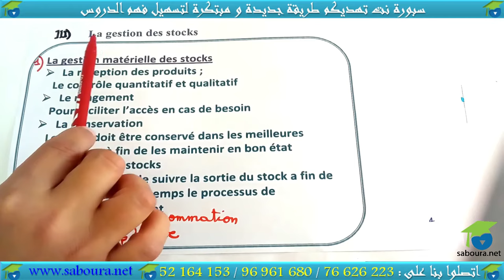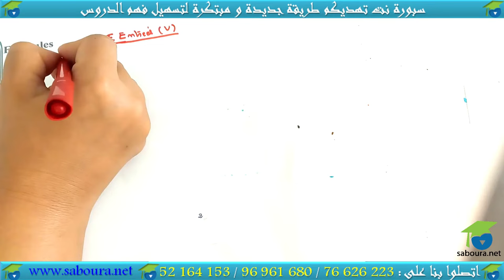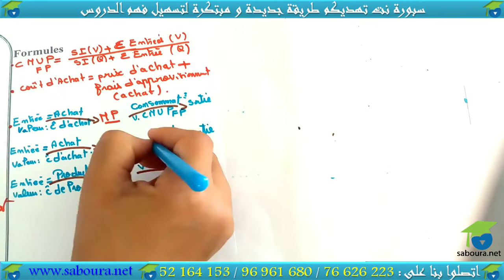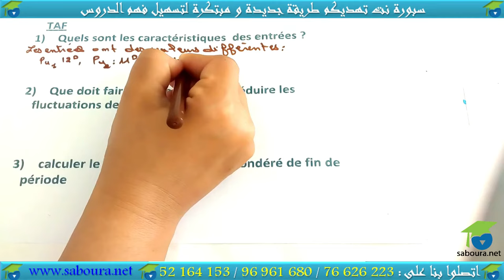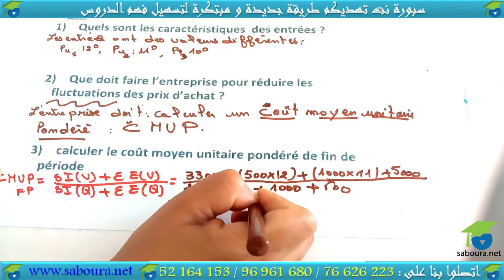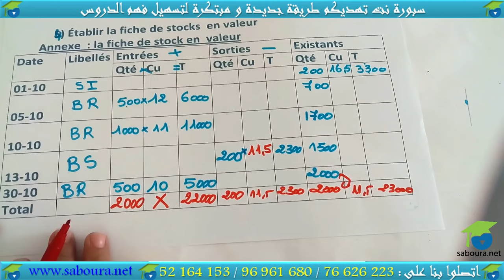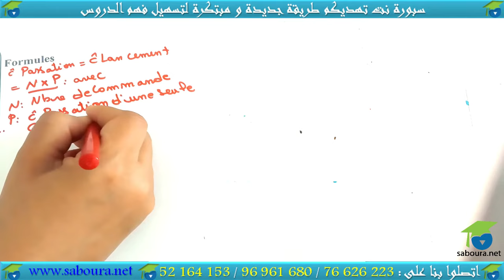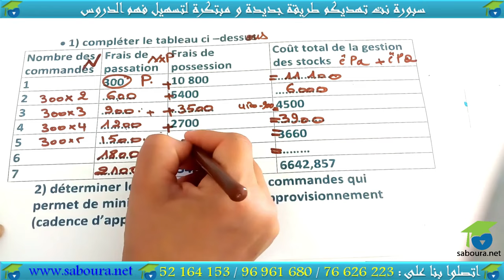chapitre 02 : La gestion des stocks (section 03 partie 01)